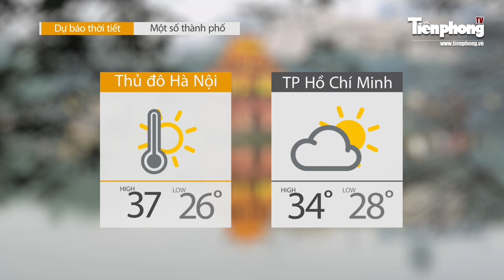Thời tiết 12-05 : Nắng nóng gia tăng ở miền Bắc, chiều tối có thể mưa dông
Tiền Phong TV |